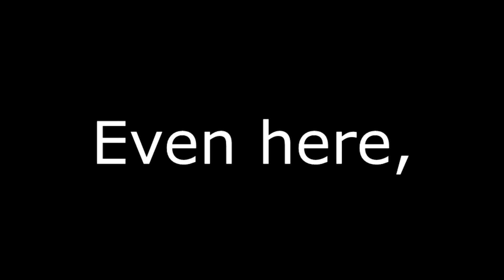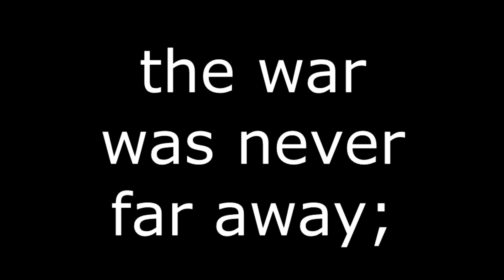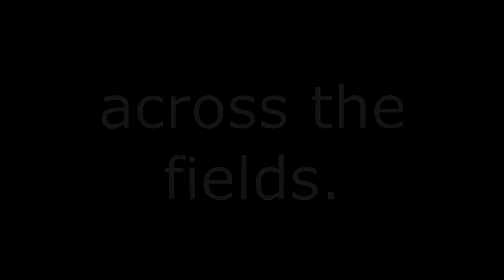Distant thunder - a WW1 tribute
An idea that I came up with some time ago.  I was struggling for an appropriate sound effect and then I recall people talking of it sounding like distant thunder.  The photographs come from a photo-shoot that I was involved with in 2015 at the living history museum village of Cregneash run by Manx National Heritage.  The horses are called Bill and Valiant.  This is the 5th or 6th iteration of this video.  I hope that it is ok.

Gabriel's Oboe Ennio Morricone The Mission
Last Post The Central Band of the Royal British Legion Remembrance Day
Edited using Sony Vegas HD